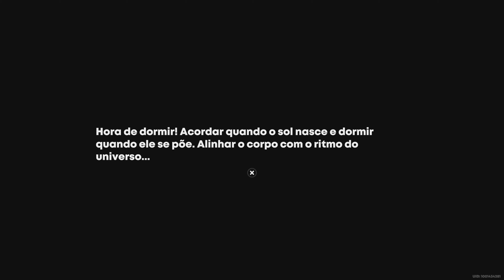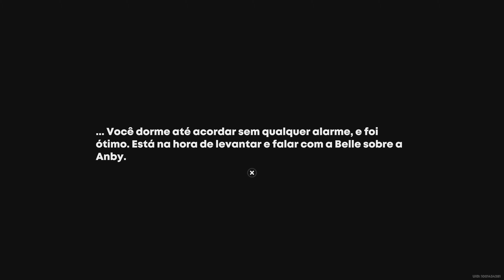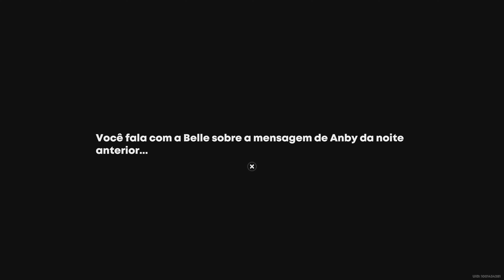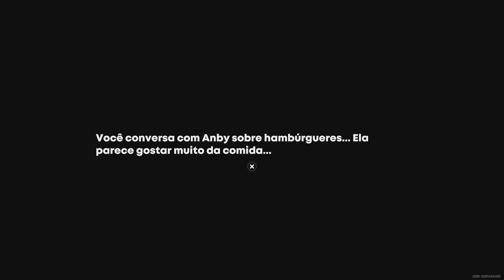Zenless Zone Zero